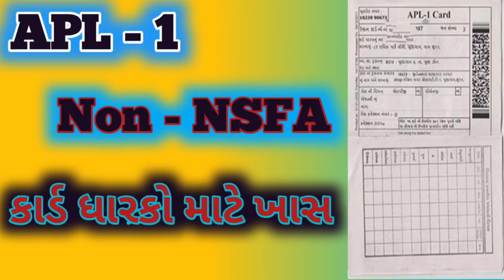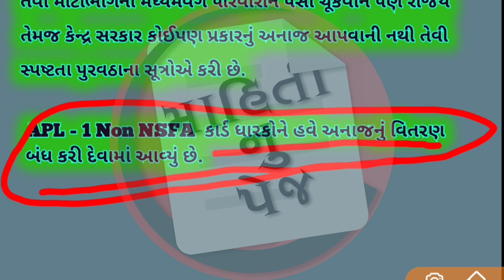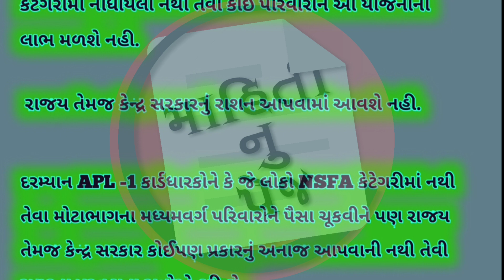APL - 1 રેશનકાર્ડ ધારકો માટે ખાસ | આ મહિને અનાજ મળશે કે નહીં મળે પુરી માહિતી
ration card gujarat , ration card , APL-1 ration card holders to get ration from April 13 , gujarat ration card list 2018 , apl-1 ration card gujarat , gujarat ration card list village wise , view your ration card details gujarati , gujarat , ration card online , ration card video by puran gondaliya